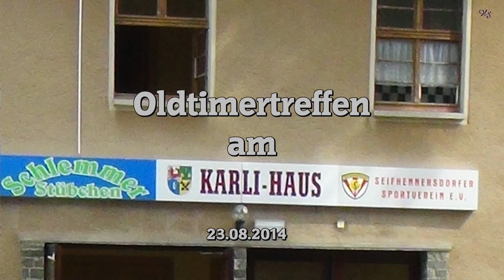2014 Seifhennersdorf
Oldtimertreffen am Karli-Haus Seifhennersdorf